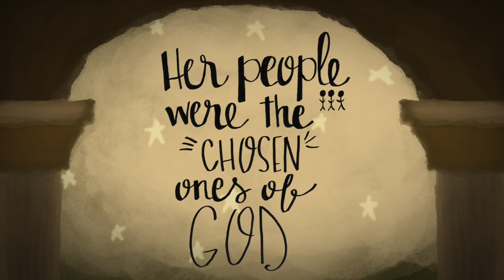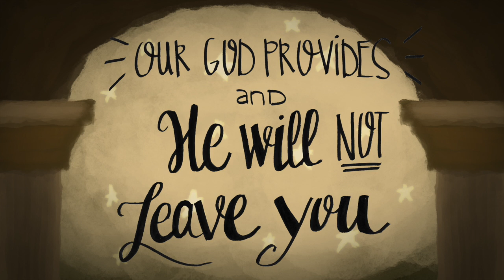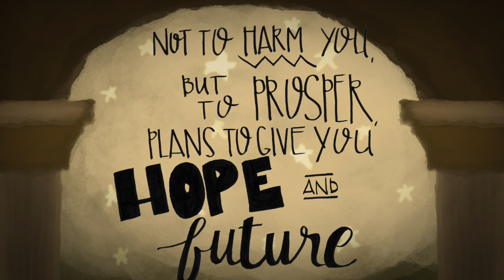Esther's Song - Kurtis Parks and Friends - Story Songs from Scripture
This video is the story of Esther, as she went from obscurity to becoming the queen of a nation! The chorus is from Jeremiah 29:11, which says "For I know the plans I have for you, says the Lord. Not to harm you, but to prosper, plans to give you a hope and future!" What a great promise to pray over our kids! Song written by Kurtis Parks and Carolina Soto, featuring Carolina's voice. Video by Benjamin Prosser and Steph Andrews.